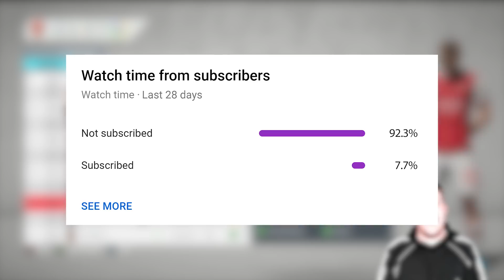JACK WILSHERE'S FULL CAREER RE-SIMULATION! The Best Ever Midfielder! FIFA 20 Career Mode Experiment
Jack Wilshere was once expected to be the greatest English midfielder of his generation; but an injury filled career has unfortunately stopped any chance of this happening. What happens if we turn back the clock in FIFA 20 Career and re-simulate the career of Jack Wilshere? Could he become the best ever midfielder to play the game? Let's find out.